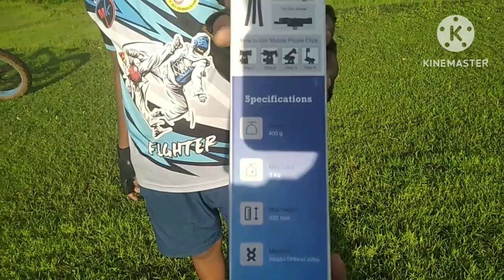Unboxing new tripod|rainbow 🌈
Tygot T-111 Flexible gorilla tripod.